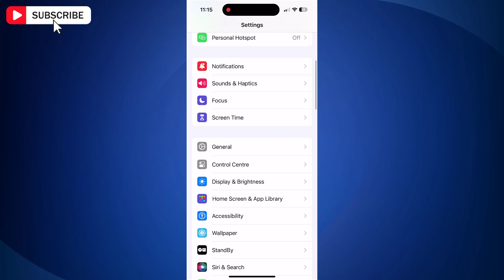STOP Autocorrect NIGHTMARES on Your iPhone | How To Disable Auto-Correction In Keyboards On iPhone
How To Disable Auto-Correction In Keyboards On iPhone. Tired of auto-corrections messing up your texts? In this video, I’ll show you how to disable auto-correction in keyboards on iPhone in a few simple steps. Whether you're typing in multiple languages or just prefer manual corrections, this quick guide will help you turn off auto-correct and type with more freedom.

Got any questions? Drop them in the comments, and I’ll be happy to assist!